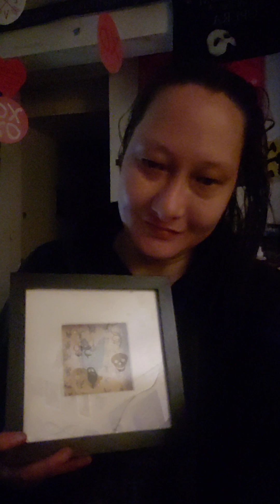make my bed, clean table & play with Bud with music & noise ending my night but want clean sum stuff